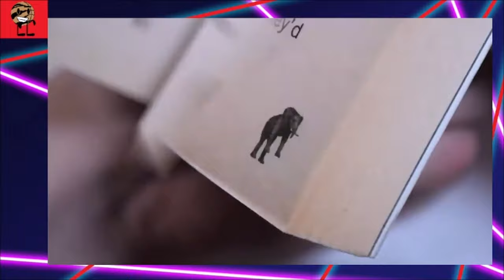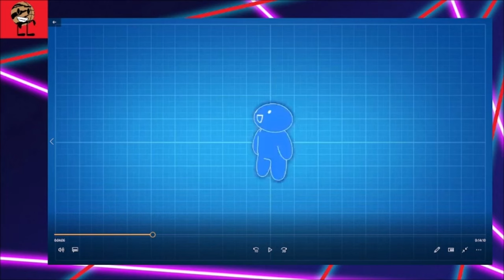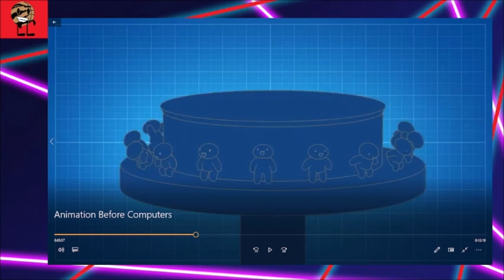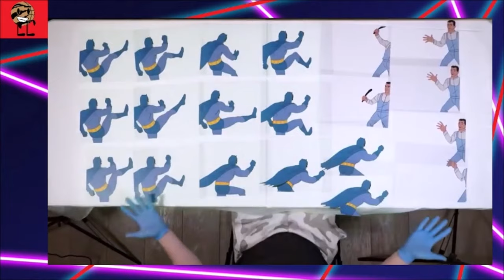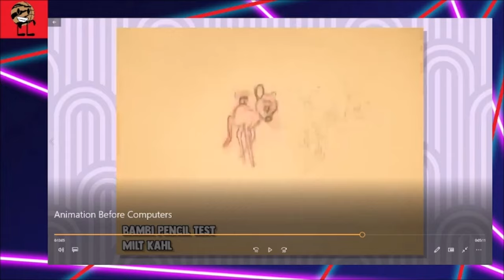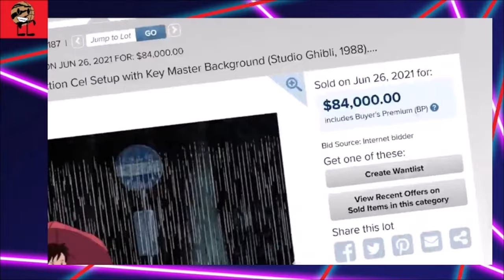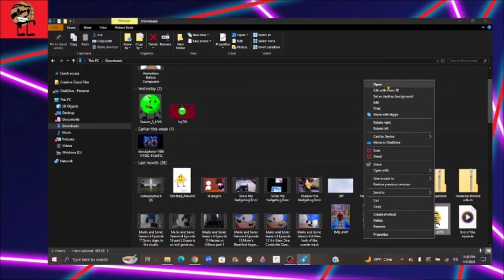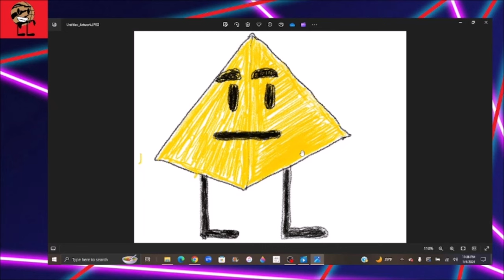Me reacting TheOdd1sOut Animation Before Computers